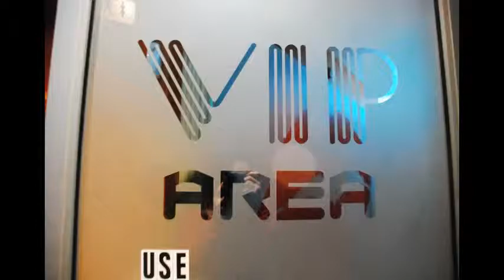Summer BBQ - 2012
This was a BBQ that I hosted a while ago... never got the chance to upload it because I did forgot that I even had this one.

This summer there will be more BBQs at my house and good times! I just want to bring people together :)

Soundtrack:
Phoenix - Lisztomania

Darren Yeh